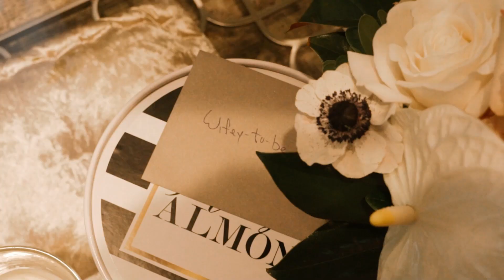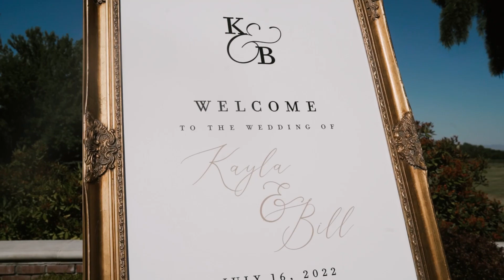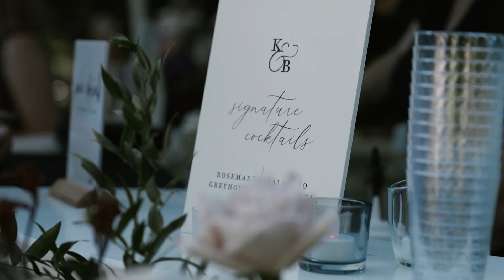Bill & Kayla | Highlight Film